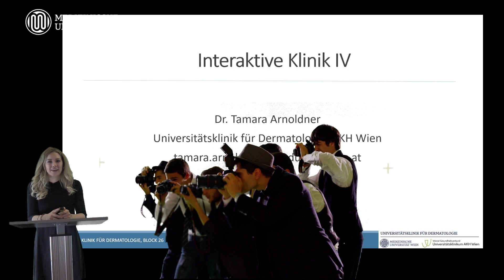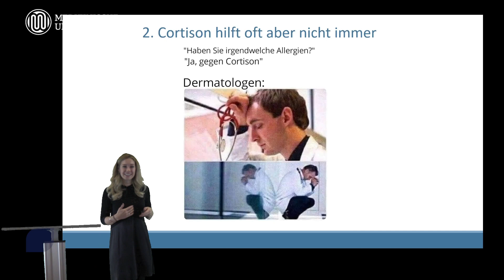Ehrenpreis für innovative curriculare Entwicklung 2023 | Harald Kittler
Den „Ehrenpreis für innovative curriculare Entwicklung“ vergibt die MedUni Wien an Personen, die sich durch das Einbringen neuer Methoden in der Lehre besonders verdient gemacht haben. Preisträger ist dieses Jahr Harald Kittler, der gemeinsam mit seinem Team ein interaktives Setting in der Online-Lehre geschaffen hat.

Produktion: 5&30 Filmproduktion